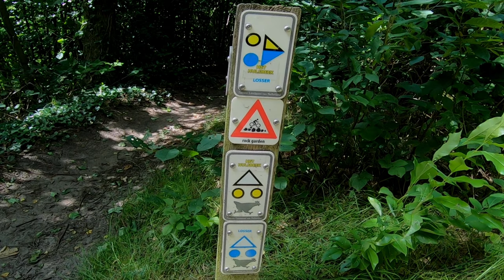cross-country MTB Bikepark - Het Hulsbeek / Fietstocht in Nederland - Fahrrad Tour in Holland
Ich radel gern reichlich Kilometer in Holland und habe dort einige spannende Ecken entdeckt ... Draag altijd een Helm!

Die holländischen Single-Trails in Oldenzaal, Losser, Denekamp, usw. verlaufen nur in eine Richtung und sind speziell für Mountainbiker gekennzeichnet.
Fußgänger haben hier nix zu suchen!
Freundlichkeit gegenüber Radfahrern ist hier oberstes Gebot!

- - - - - Meine Render-Einstellungen - - - - - - - - - -
4 k Video: 3840 x 2160 60 fps H.264 (16:9)

140 mm Federweg in der Gabel, robuste Bereifung und schon kann mein modifiziertes Hardtail mehr, als man denkt.

➡️ Waldwege (fest)
➡️ Downhill (weich)
➡️ Uphill (steinig)
➡️ Kurztrail (weich)
✅ herrlicher Ausblicke
✅ steinige Passagen

- - - - - Meine Fahrrad-Story - - - - - - - - - -
Unterwegs bin ich mit meinem Hardtail und Komoot.